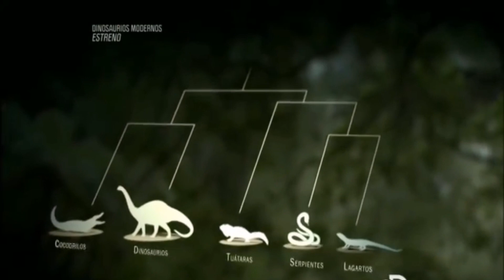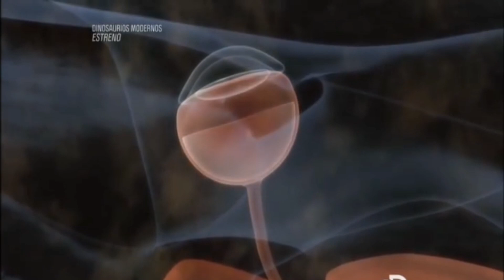TUATARA fósil viviente datos curiosos del dinosaurio moderno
Los tuátaras o esfenodontes (género Sphenodon) son reptiles endémicos de las islas aledañas a Nueva Zelanda, pertenecientes a la familia Sphenodontidae. El significado de su nombre común proviene del maorí y quiere decir "espalda espinosa". A primera vista (por convergencia evolutiva) son parecidas a las iguanas, con las que, sin embargo, no están cercanamente emparentadas.

Miden unos 70 cm de longitud y son insectívoros y carnívoros.

Las dos especies actuales de tuátaras y la extinta conocida tienen parientes muy cercanos que existieron hace ya 200 millones de años, a la par de los dinosaurios. En esas épocas habitaban el supercontinente de Gondwana habiéndose distribuido, según parece, desde el área que hoy corresponde a América del Sur pasando por la Antártida hasta Australia. Al separarse de Australia por deriva continental, Nueva Zelanda se convertiría en el único reducto actual de Sphenodontidae, motivo por el cual se califica a estos animales como fósiles vivientes.